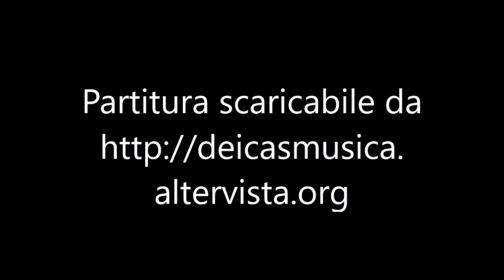Massimo Dei Cas - Preludio per organo al corale "Nun danket alle Gott"